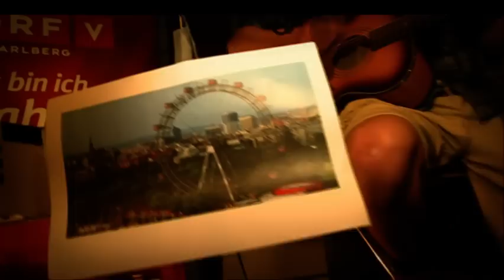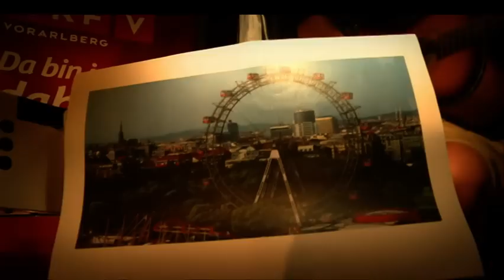Keiner mag Faustmann - Wien Berlin live bei Radio Vorarlberg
„Keiner mag Faustmann", eine junge deutsch/österreichische Band, war zu Gast bei Radio Vorarlberg. Dabei haben sie ihr Lied „Wien/Berlin" im Radiostudio gespielt.

Kamera & Schnitt: @lex Rauch
Produzent: Bernhard Torghele